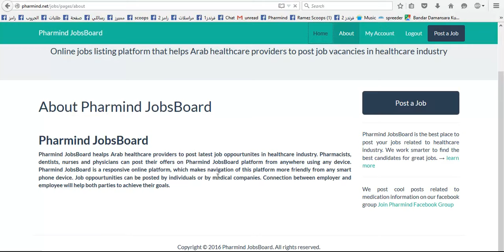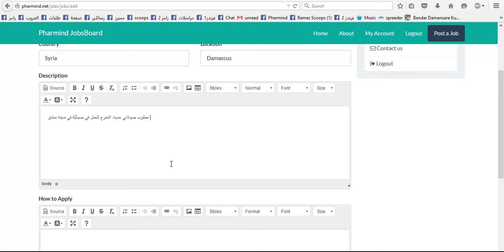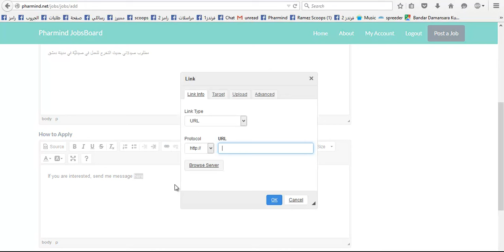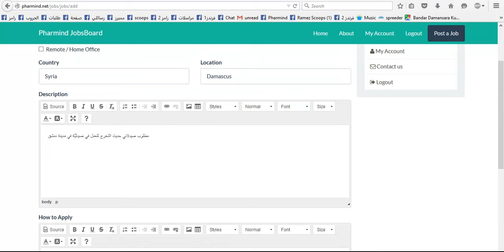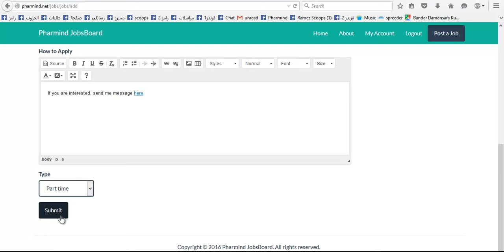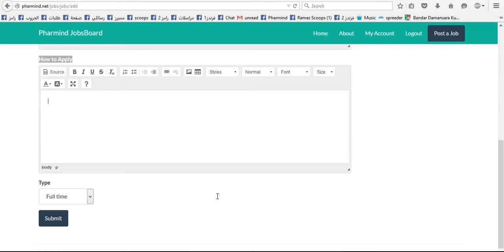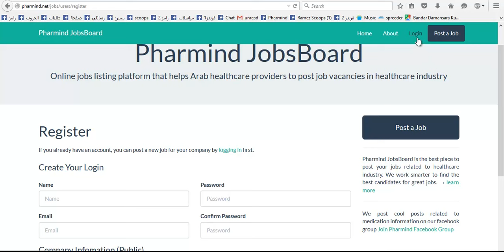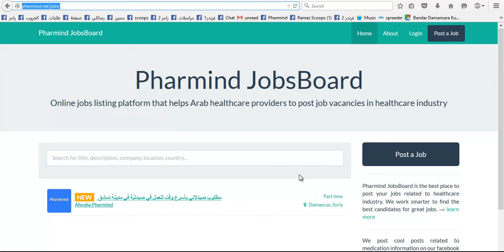How to post job on Pharmind JobsBoard?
Pharmind JobsBoard helps Arab healthcare providers to post latest job opportunists in healthcare industry. Pharmacists, dentists, nurses and physicians can post their offers on Pharmind JobsBoard platform from anywhere using any device. Pharmind JobsBoard is a responsive online platform, which makes navigation of hundreds of jobs more friendly from any smart phone device. Job opportunities can be posted by individuals or by medical companies. Connection between employer and employee will help both parties to achieve their goals.